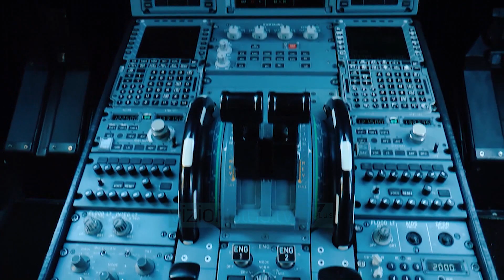Certifikohet “Air Albania”, avioni i parë me emrin “Za Bel” - News, Lajme - Vizion Plus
Me nisjen e fluturimeve të kompanisë Turkish Airlinws ne aeroportin e ri të Stambollit, i cili parashikohet gjatë muajit prill, do të startoje aktivitetin edhe kompania shqiptare Air Albania.Sipas të dhënave nga drejtoria e aviacionit civil, kompania ka përfunduar certifikimet e nevojshme dhe tashmë pritet të nisë fluturimet drejt Stambollit.Krislen Keri drejtor i aviacionit civil tha se, brenda verës do të jenë gati edhe destiancionet e tjera evropiane.Ne jemi në pritje të nisjes sw fluturimeve tw Turkish Airline nw aeroportin e ri tw Stambollit, nga ku aty do të nisin dhe fluturimet e para të Air Albania. Më pas me shtimin e avionëve do të shtohen fluturimet drejt Milanos, Bolonjës, Romës dhe Londrës. Ky fakt pritet të ndikojë pozitivisht edhe në çmimin e biletave -tha Keri.Aktualisht është miratuar stafi prej 38 punonjësish të kompanisë si dhe 8 pilotët që do të operojnë për Air Albania. Ndërsa është certifikuar teknikisht edhe avioni i parë, ndërsa janë në pritje edhe për dy të tjerë. Avioni i parë i linjës ajrore është regjistruar nën emërtimin A 319 me emrin Za Bel.Air Albania është kompania e parë ajrore shqiptare ku 51 % të aksioneve zotërohen nga shteti shqiptar, ndërsa 49% nga kompania turke, Turkish Airline. Vetëm një muaj më parë ministrja Belinda Balluku nënshkroi marrëveshjen me përfaqësuesit turq të Turkish Airline, çka i hap rrugën operimit të kompanisë.